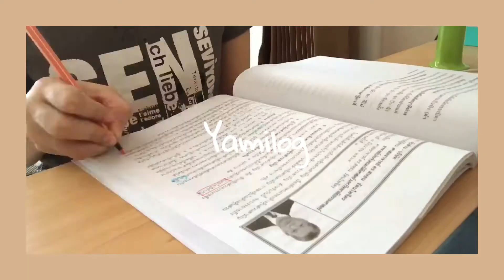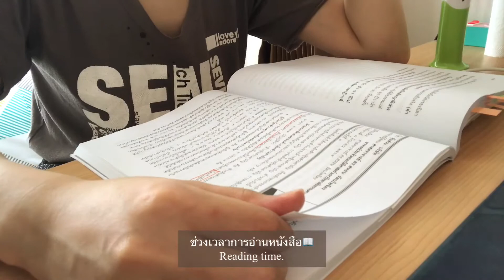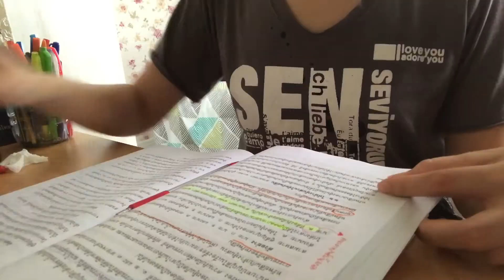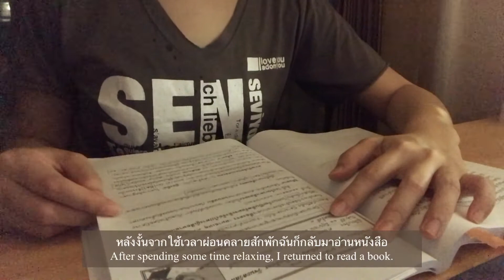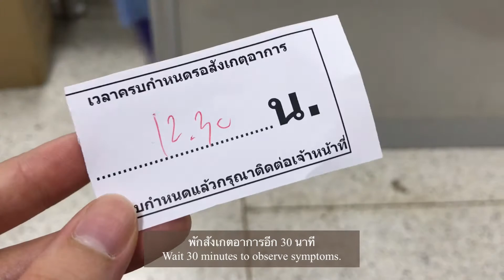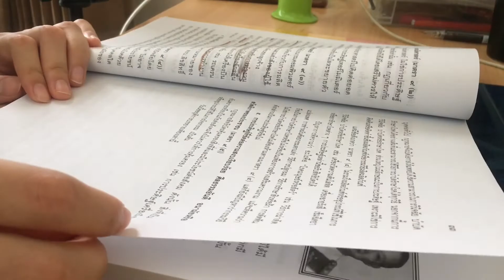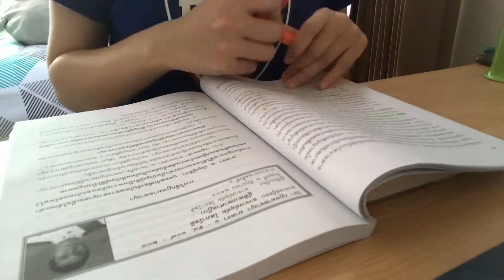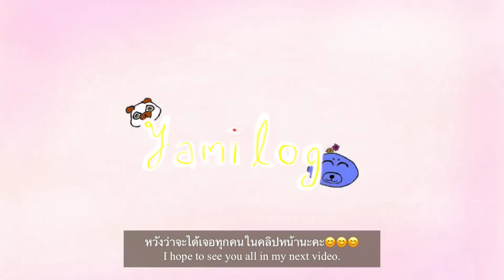(Eng) Vlog l กิจวัตรสุดสัปดาห์ ทำเมนูง่ายๆ 🍲 ไปฉีดวัคซีนและอ่านหนังสือ📖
วันสุดสัปดาห์ที่ใช้ไปกับการอ่านหนังสือและผ่อนคลายไปกับการดูรายการโปรดและซีรี่ย์พร้อมกับทำเมนูอาหารง่ายๆและกินมันเอง😅😅😅 และไปฉีดวัคซีนความหวังเดียวที่ได้รับท่ามกลางช่วงโควิด😭